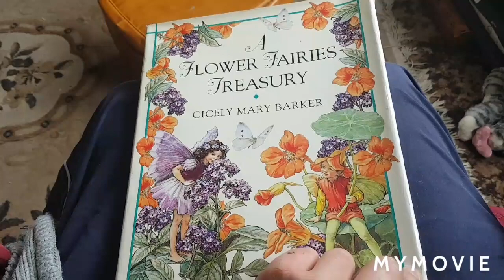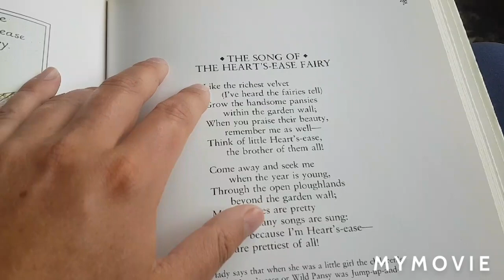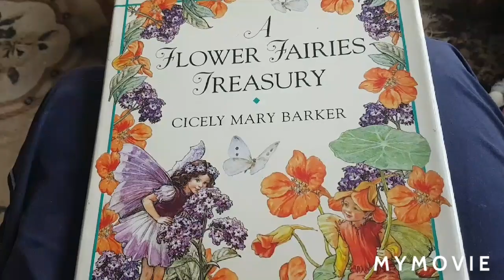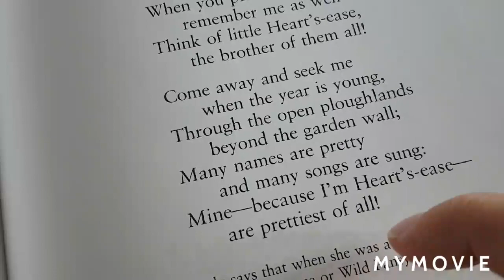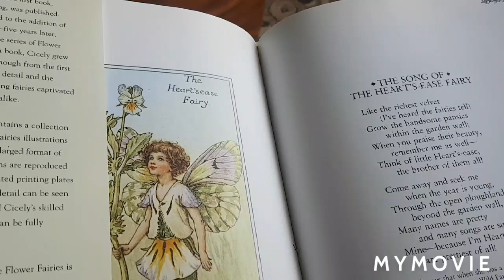ASMR SoftTalk - Soothing Voice of Relaxation - Celtic Ogham & Poetry ☆ Gentle Male Voice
Filmed on 18th and 19th June 2020.